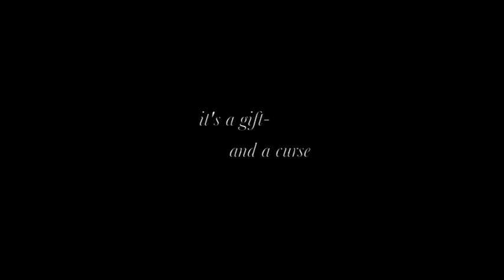Dark Visions trailer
Kaitlyn Fairchild has always felt like an outsider in her small hometown. Her haunting eyes and prophetic drawings have earned her a reputation as a witch. But Kait's not a witch: She's a psychic. Tired of being shunned, Kait accepts an invitation to attend the Zetes Institute, where she can have a fresh start and study with other psychic teens.

Learning to hone her abilities with four other gifted students, Kait discovers the intensity of her power -- and the joy of having true friends. But those friendships quickly become complicated when Kait finds herself torn between two irresistible guys. Rob is kind and athletic, and heals people with his good energy. Gabriel is aggressive and mysterious, a telepath concealing his true nature as a psychic vampire, feeding off of others' life energy. Together, Rob and Gabriel's opposing forces threaten the group's stability.

The entire group is in danger when they become entangled in a psychic web from which none can escape. As they learn more about their powers, they realize that the Zetes Institute is concealing a dark past with a secret so deadly that it could destroy them all.

Song is a cover of "Enjoy the Silence" by Anberlin (original by Depeche Mode)

Inspired by the Dark Visions trilogy written by L.J. Smith